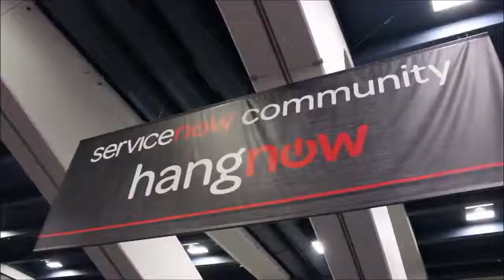Matt French, ServiceNow | ServiceNow Knowledge14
01. Matt French - VP of Strategy at ServiceNow - Visits theCUBE!. (00:32)
02. Talking Strategy. (00:45)
03. Who's Not A Service Provider?. (02:12)
04. Being In The Sweet Spot. (02:28)
05. Where Are The Customer Headaches That ServiceNow Try To Fix?. (03:26)
06. Talking Email. (04:12)
07. Getting The IT Services Methodology Out Of The IT Environment. (06:53)
08. Moving To A Process That Does Have A Closed Loop And Reporting. (08:21)
09. Big Change. (09:54)

Matt French, ServiceNow, at ServiceNow Knowledge 2014 with Dave Vellante and Jeff Frick